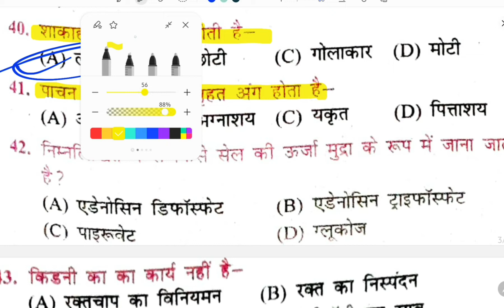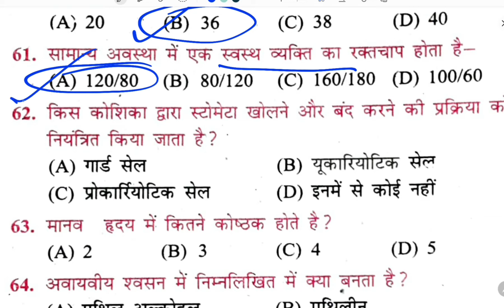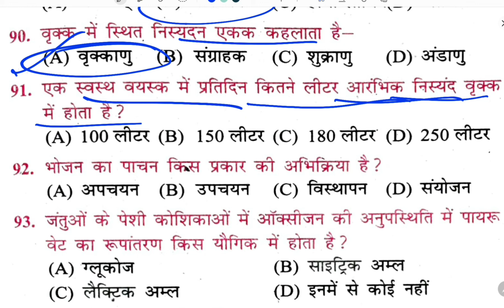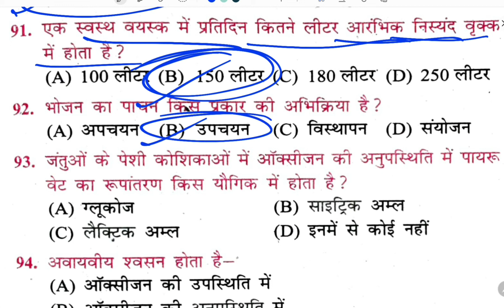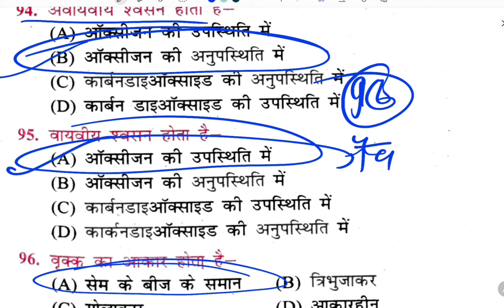jaiv prakram class 10th objective question answer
board exam 10th 2023
जैव प्रक्रम 10th objective one liner questions
जैव प्रक्रम नोट्स इन हिंदी PDF NCERT
जैव प्रक्रम MCQ questions PDF
जैव प्रक्रम प्रश्न उत्तर कक्षा 10
जैव प्रक्रम क्लास 10 NCERT
जैव प्रक्रम MCQ questions Class 10
जैव प्रक्रम प्रश्न उत्तर Subjective
जैव प्रक्रम क्लास 10th ऑब्जेक्टिव
कक्षा 10 विज्ञान पाठ 6 जैव प्रक्रम
पाठ 6 जैव प्रक्रम प्रश्न उत्तर
जैव प्रक्रम नोट्स इन हिंदी PDF
पोषण से आप क्या समझते हैं
पोषण कितने प्रकार के होते हैं और कौन-कौन
पोषण आहार क्या है
पोषण किसे कहते हैं भोजन के प्रमुख घटकों के नाम
पोषण का महत्व
उचित पोषण क्या है
अति पोषण किसे कहते हैं
न्यूट्रिशन कितने प्रकार के होते हैं
स्वपोषी पोषण क्या है
पोषण पर निबंध
Science objective question chapter 1
NCERT science biology Objective Question chapter 1 10th
Models questions answers class 10th